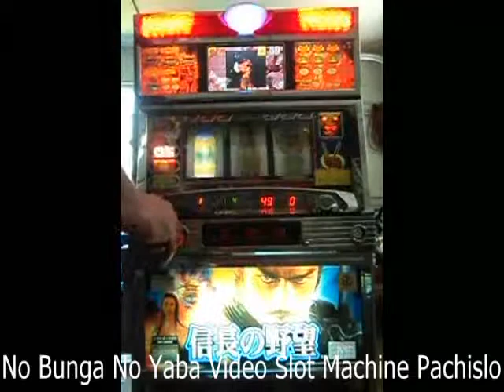Nobunga No Yaba Video Slot Machine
Machine:  NOBUNGA NO YABA (NOBUNGA’S AMBITION)
Theme:  POPULAR NINJA VIDEO GAME
Bonus:  LCD VIDEO SCREEN
Manufacturer:  IGT
Year:  2003
Bet: MAX (3 TOKENS)

Most popular IGT game in Japan for many years, this is the first in a series of two machines.  VERY fun with nonstop action.  The action on the screen is great, changing constantly with a Ninja theme.

Great shape with a 3 setting built in volume control.

Set your own odds from 1 (most difficult) to 6 (easiest).  The odds are set with a SINGLE BUTTON on the inside of the door.  Stop the reels one at a time to win… requires some skill!!

Features:

LCD Video Screen, interacts with reels and shows additional bonuses.
Backlit max bet.
Backlit main reels.
Lit stop buttons.
Digital speech.
Digital sound.

ORIGINAL overflow bin.
BUILT IN 3 setting volume control.
ORIGINAL reset key.
ORIGINAL door lock and key.
RECENTLY REPAINTED outer box.
Deep built in handles on both sides.
Everything including bulbs were tested and work fine.
ENTIRE coin path has been cleaned and lubricated.  Tokens go through with no problems, no slowing, no jamming.
Hopper has been THOROUGHLY tested and works smoothly and perfectly.
Play in the U.S. without need for a transformer…set to plug and play!
190 page EVERYTHING PACHISLO Manual PDF

What is Wrong With It:  Normal casino, shipping and storage wear.  Looks good, have to search for problems.  Mechanically perfect.

Condition:  EXCELLENT shape.

Weight:  about 90 lbs.

Size:  about 3' tall, about 17"x19" at base.

Power:  Set up to be plugged and played in the US - don't have to worry about the current and DOES NOT NEED A TRANSFORMER.

Shipping:  Free local pickup.  $195 crating and shipping to anywhere in Continental US.